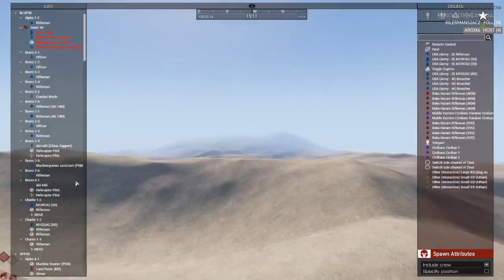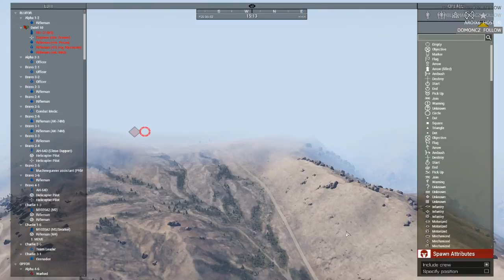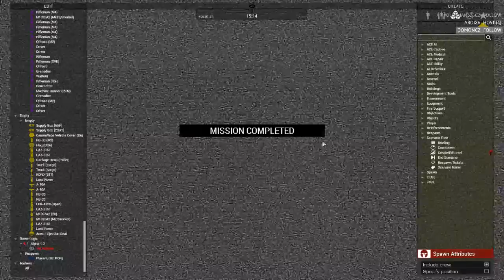Arma III - Unoficial mission [417.RCT] Zeus